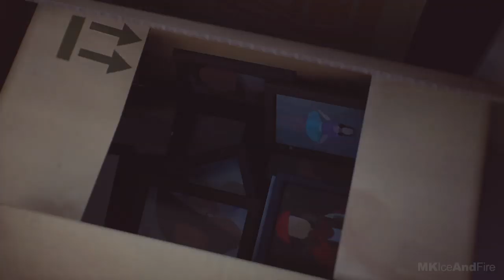Life is Strange 2 Episode 4 Theory: Mystery of Karen Renyolds ft. SerratedCucumber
Thank you to my Patrons:
Arcadia Bay Citizens: Robert H., John A.
Detroit Citizens: Chris M., Chris H.,
Raccon City Police: Aneurin
Fireflies Members: Samuel, Noel, Marci

Thank you to my Discord channel mods: FroSSt, Chris, Lukas, Sus, Nina, Isabella.

Thank you to everyone who ever gifted me games:
Taylor, Björn Ragnarsson, Natasha, Robert, MBPlayz, John